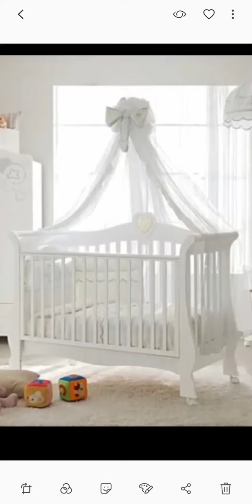baby cot desgin s